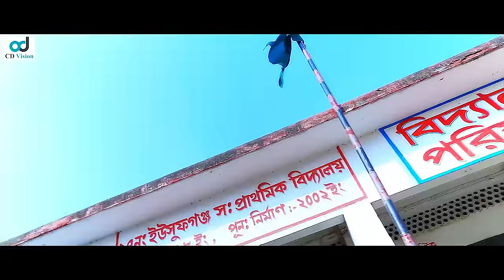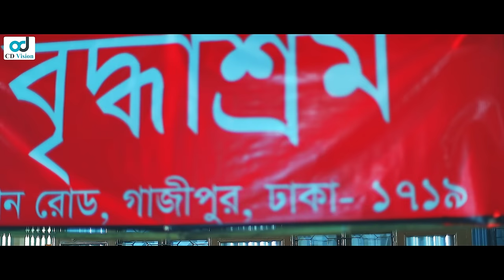বাংলা শর্টফ্লিম বৃদ্ধাশ্রম | Briddhashram | Anan | Riya | Bangla Short Flim | CD Vision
Short Flim : Briddhashram
Cast & Crew: Anan Khan, Riya  & More
Story: Mahabub Alam
D.O.P: Sohel Rana
Director : CD Vision Team
Category: Bengali Natok
Label : CD Vision

This product is copyright by CD Vision.